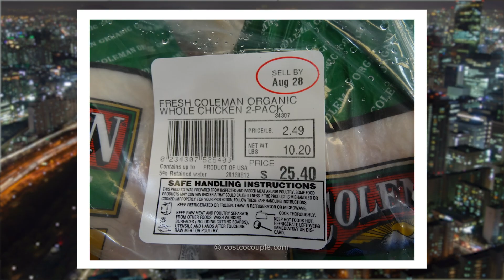BAD BUNNY Y SU REACCIÓN INCÓMODA!- El RoHerrero Show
La reacción incómoda de Bad Bunny a LA pregunta del significado de algunas de sus canciones como Safaera o Yo Perrero Sola en esta divertida entrevista donde nos enteramos también de sus próximos proyectos. Además entre Keto, Paleo, veganos y demás dietas en la cuarentena, descubre cuál es la mejor opción con el monólogo.
Slideshows de cachorritos y mucho más!

Redes de Ro:

No hay pierde!